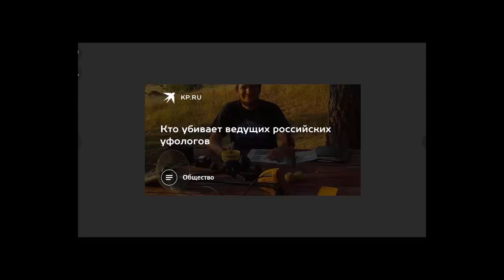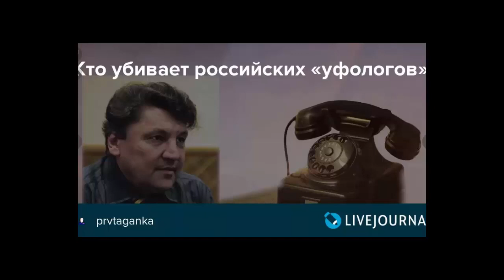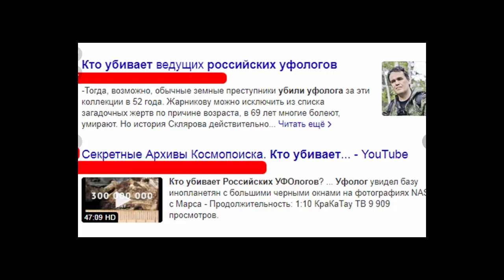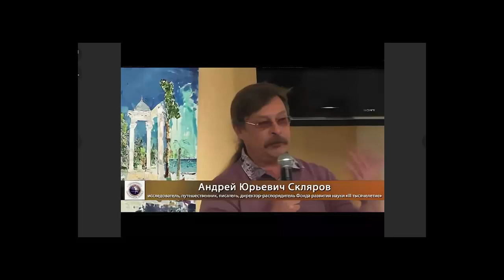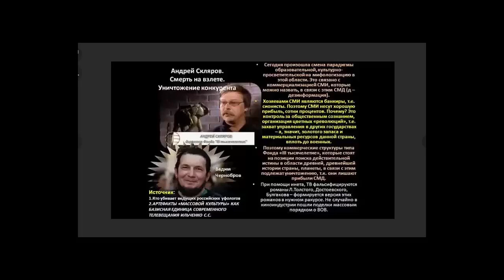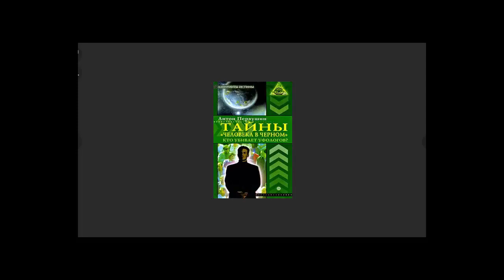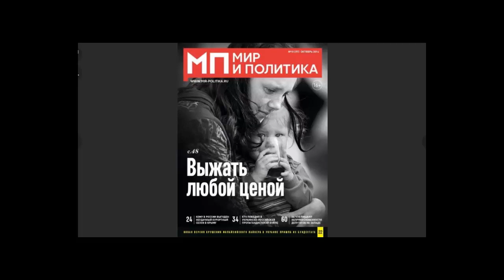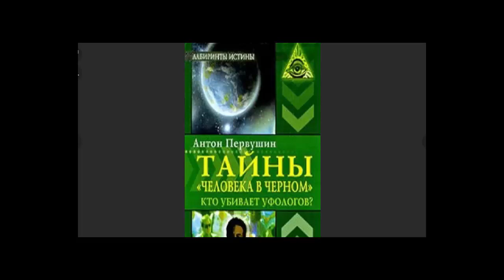Кто ликвидирует русских УФОЛОГОВ?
Кто уби.вает ведущих уфологов
"Тёмные истории" разбираются в этой загадке.
Ведущий: Евгений ЧЕРНЫХ
Гость: Александр СЕМЕНОВ